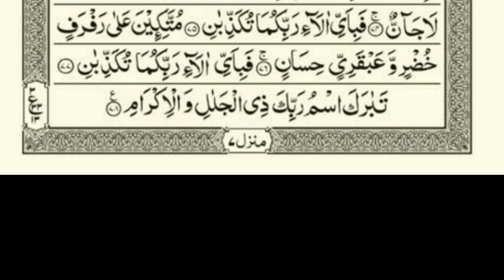Tilawat of Surah Al Rehman with Arabic Text || Surah Al Rehman ki Tilawat Arbi Text main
Tilawat of Surah Al Rehman with Arabic Text:-

surah rahman
surah rehman
rahman surah
surah rahman full hd arabic text